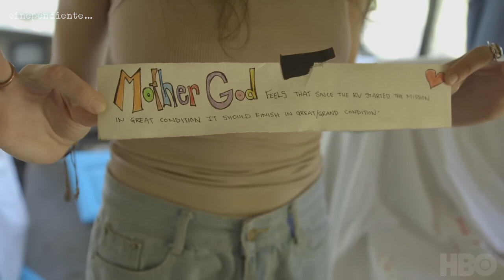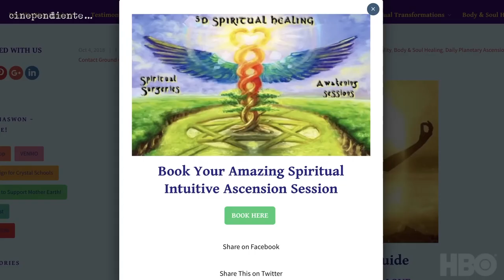¡La Mujer Que Se Creía Dios! ¡Neurocientífico Analiza La Locura Del Documental Love Has Won!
El neurocientífico, Mario Sánchez analiza el increíble documental de una mujer que agrupo una legión de seguidores haciéndoles creer que ella era Dio.
3 episodios. Documental sobre una pequeña secta de nombre "Love Has Won", adscrita a diversas y singulares creencias (New age, Quanon, ufología, conspiraciones varias), liderada por la mesiánica Amy Carlson, más conocida como "Mother God", una salvadora espiritual que prometía huir del mundo "3D" a través de sus manifiestos y que se declaraba diosa y creadora del universo.